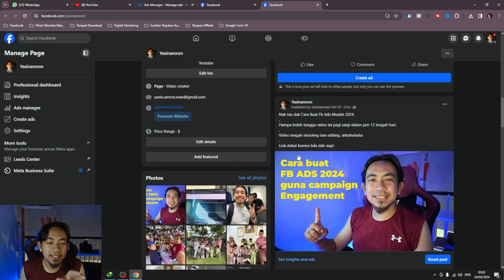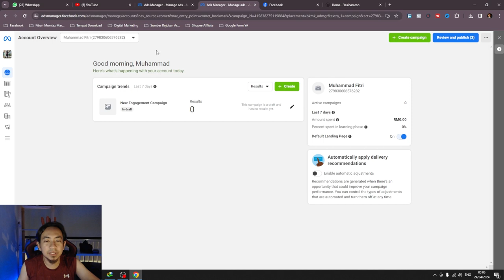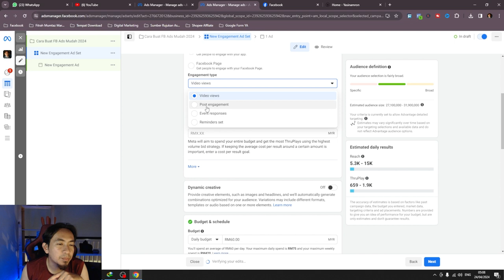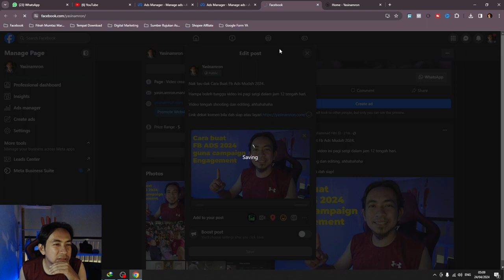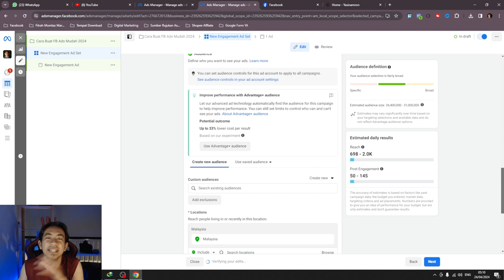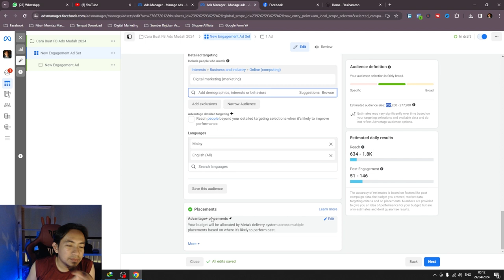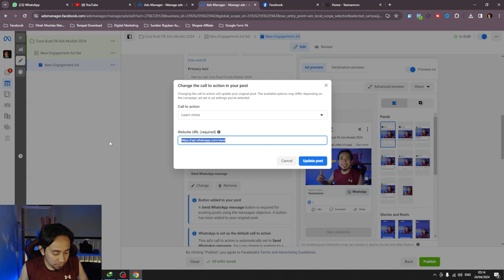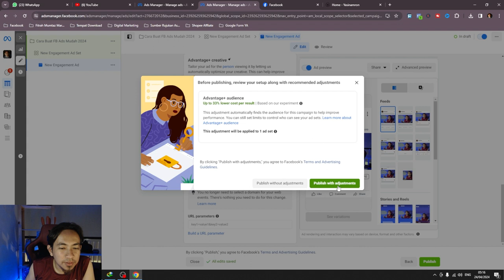Cara Buat FB Ads Mudah 2024 | Yasinamron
Cara Buat FB Ads Mudah 2024 menggunakan campaign Engagement.

Timescodes
0:00 - Intro
2:25 - Copywriting Simple
4:12 - Setting Campaign Engagement
5:58 - Setting Ads Set
11:47 - Setting Ads
14:47 - Tazkirah Fb Ads 2024 🙃

Boleh layari untuk lebih info tentang yasin.